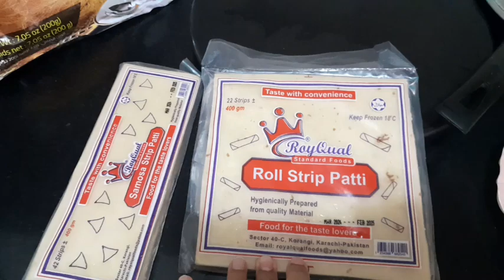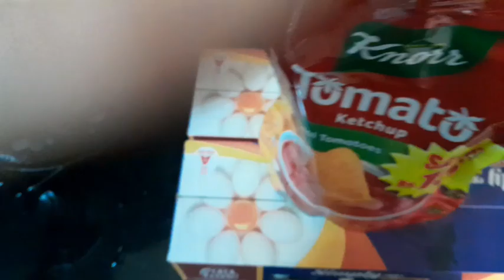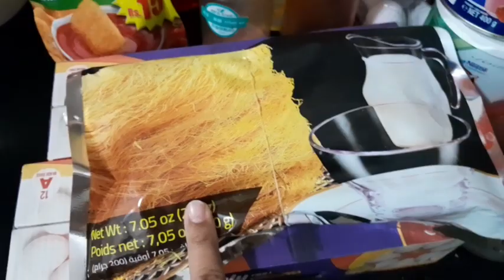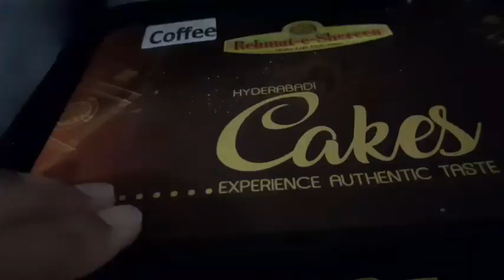Ramadan Mubarak to all Muslims | Ramadan preparation